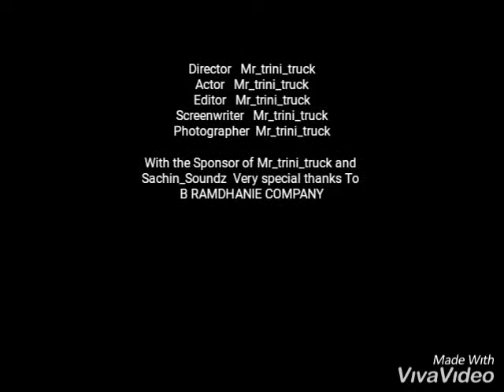Trini Trucks 🔥🔥🔥 D BESTT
Special thanks and big ups GO to B RAMDHANIE and Sons Transport Company GO follow them on instagram there the best in the country I personally recommend them and please follow me on instagram at Mr_trini_truck and Sachin_Soundz for my second Channel don't forget to like comment and please subscribe for more great content and for giveaway and prizes GO follow me on instagram Now!!!